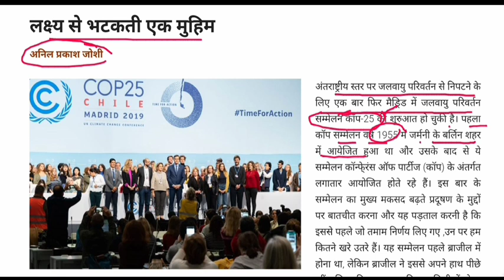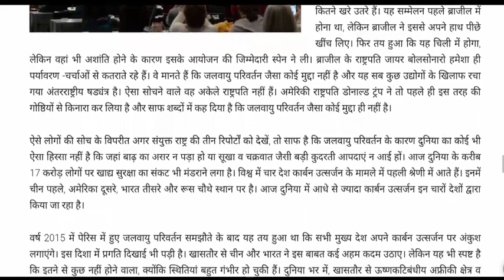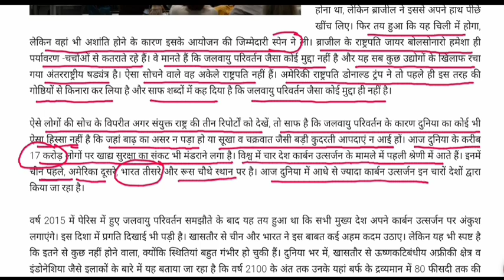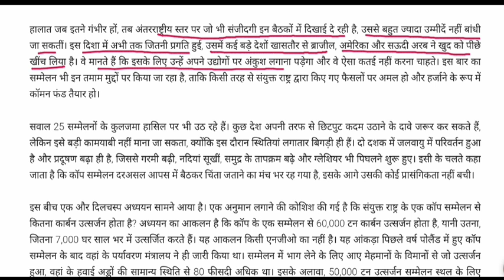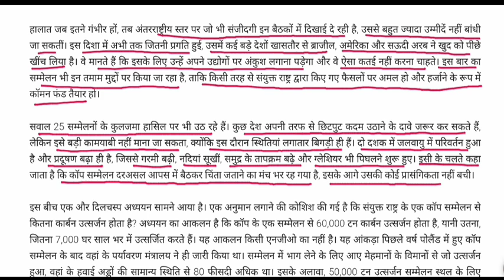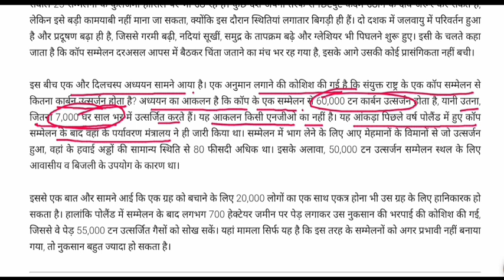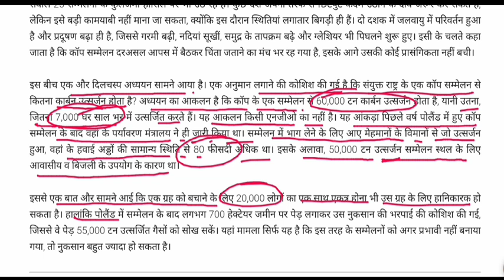लक्ष्य से भटकती एक मुहिम || जलवायु परिवर्तन सम्मेलन कॉप-25